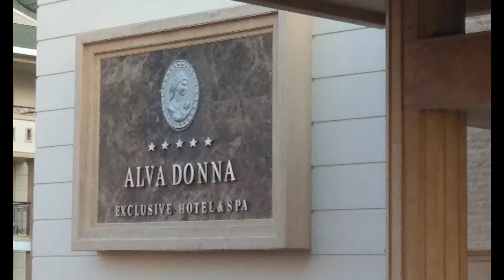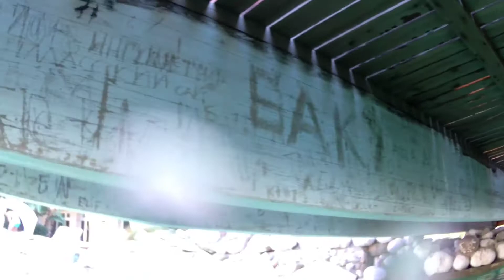Alva Donna Exclusive Hotel&Spa 5* сентябрь Турция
Хороший отель, хороший отдых! В отеле 2 аква-парка, детский очень хороший и стоит рядом с пляжем, взрослый аква-парк с подогревом, детский и основной бассейны тоже с подогревом в зависимости от погоды. Отличное питание и отличные напитки. Нам понравилось. Делитесь своим мнением в комментариях. Если есть вопросы задавайте, мы постараемся на них ответить.